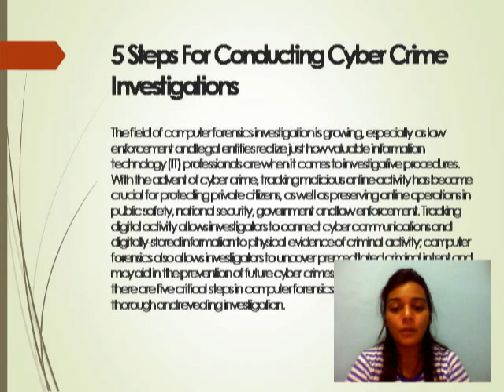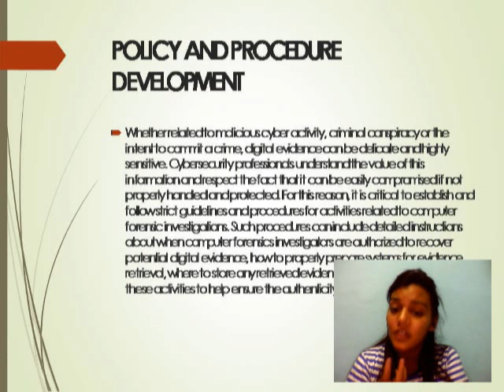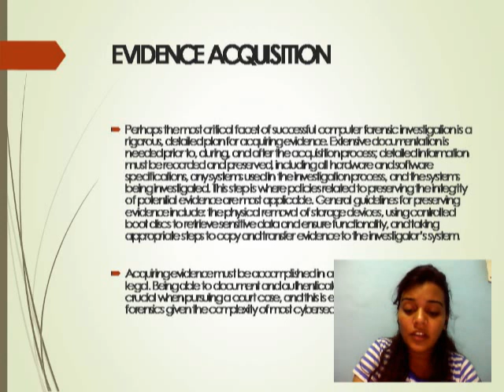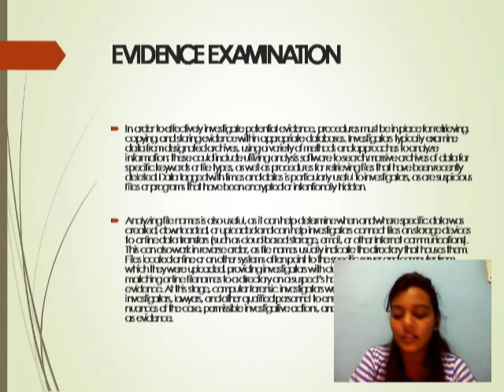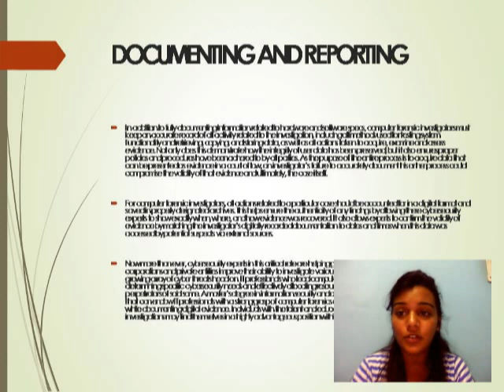Ritika Sharma, Protocols to be taken at Cyber Crime Scene Investigation, SVIFS, SVVV, Indore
@ Protocols to be taken at Cyber Crime Scene Investigation @